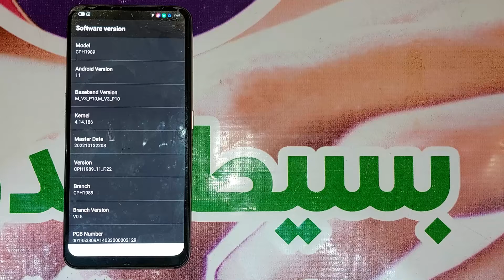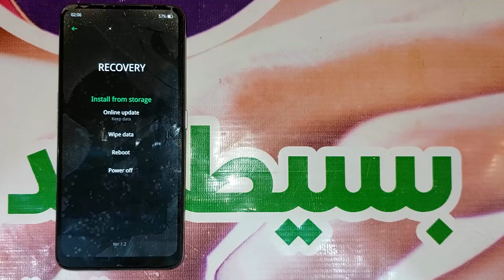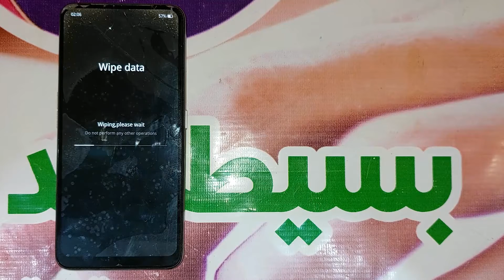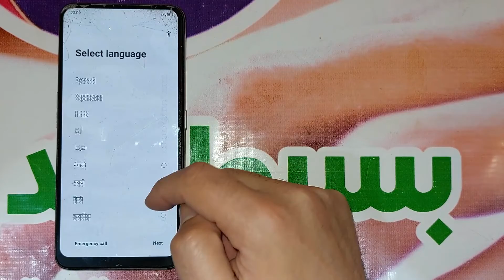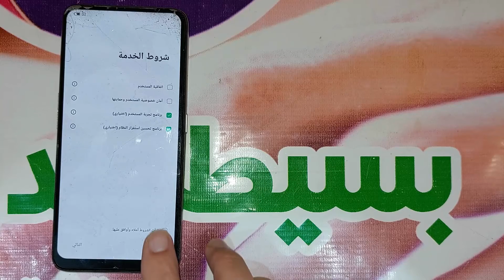اعادة ضبط المصنع اوبو رينو 2 اف من الريكفرى | Hard Reset Oppo Reno 2F CPH1989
اعادة ضبط المصنع اوبو رينو 2 اف. طريقة اعادة ضبط مصنع اوبو رينو 2 اف. فرمتة هاتف اوبو رينو 2 اف. طريقة عمل فورمات لهاتف اوبو رينو 2 اف. Hard Reset Oppo Reno 2F.
تنبية: طريقة إعادة ضبط المصنع تقوم بحذف كل الملفات الموجودة على الجوال. وتقوم بإستعادة الإعدادات الإفتراضية داخل نظام تشغيل اوبو رينو, ومن المحتمل ان يتوقف هاتف اوبو رينو 2 اف على google account بعد اعادة ضبط المصنع, يجب عليك ان تتذكر البريد الالكترونى وكلمة المرور الخاصة بالحساب.
طريقة اعادة ضبط المصنع للهاتف اوبو رينو 2 اف Oppo Reno 2F من الريكفري

فورمات اوبو - اعادة ضبط المصنع اوبو رينو 2 اف من الريكفري CPH1989